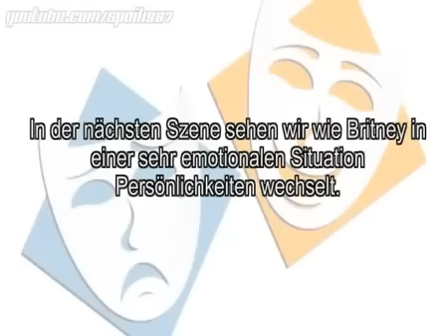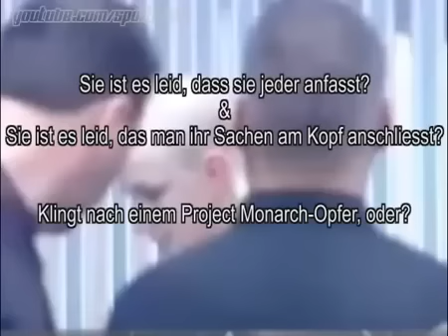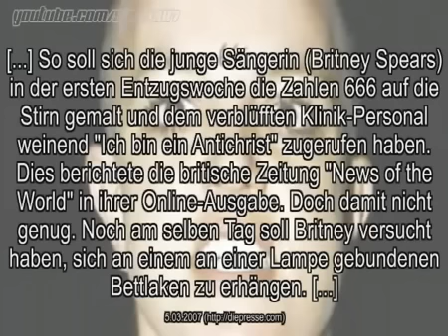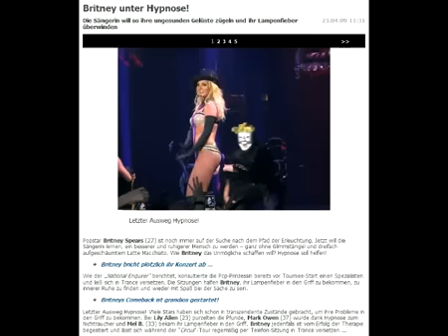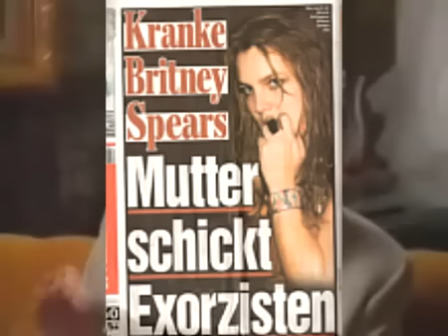Britney Spears lebt ein Leben mit einem gefallenen Engel Geist als zweite Persönlichkeit FULL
Roger Morneau Teile 1 - 20